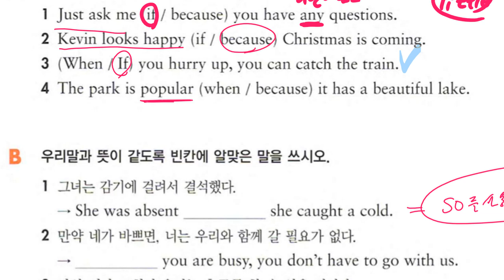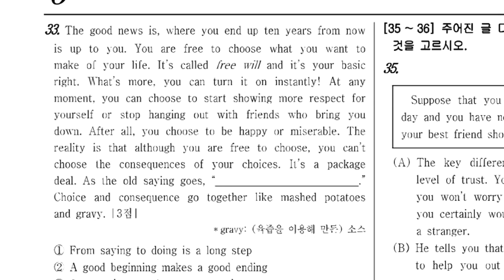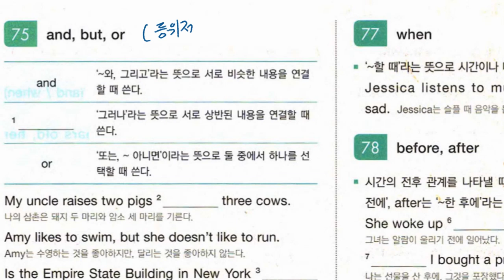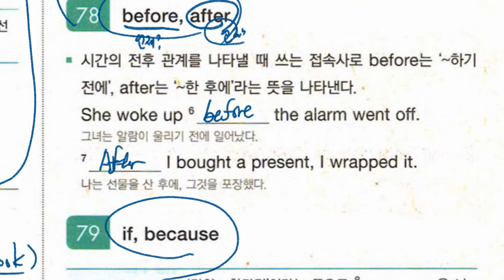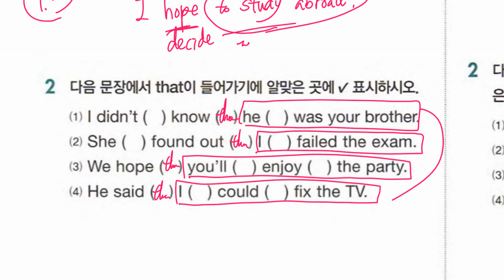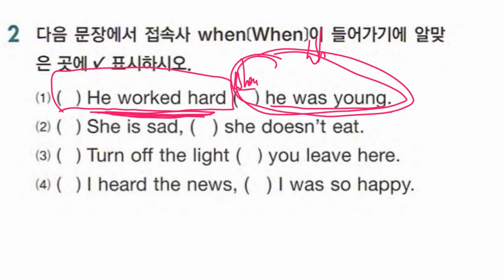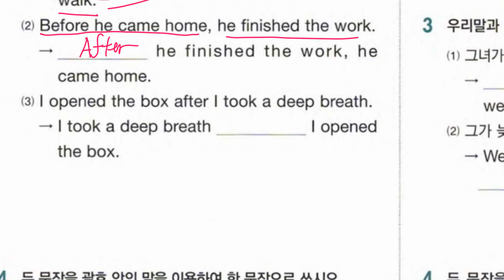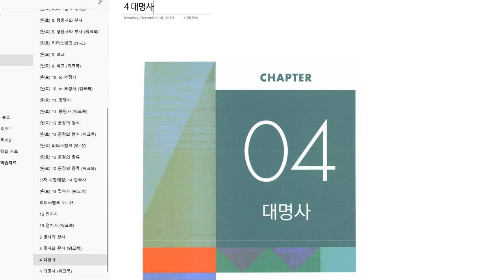중1 2019 12 18